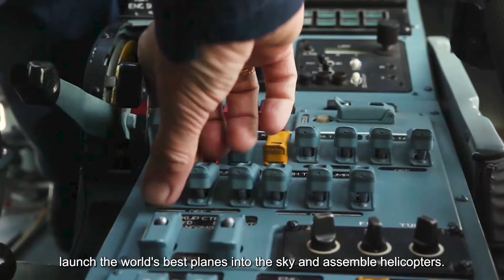Инвестиционный потенциал Республики Башкортостан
Об инвестиционной привлекательности Республики Башкортостан